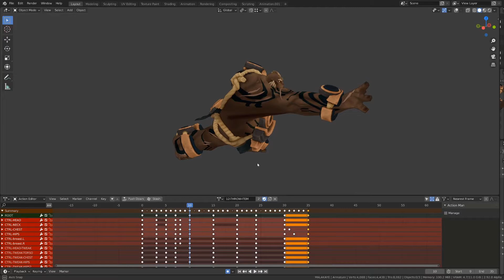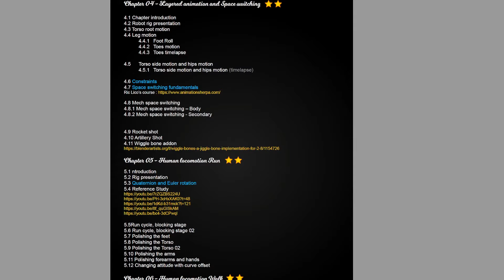1.1 Инструкция к курсу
На этом обучающем курсе мы изучим инструменты основы и принципы манипулировании анимации. Курс состоит из 8 глав. Каждая глава разбита на несколько небольших видео, для более лучшего восприятия курса. Что же нас ждет впереди:
Глава 01 –Введение
Глава 02 - Введение в движение в блендере.
Глава 03 - Анимация первого персонажа.
Глава 04 - Многоуровневая анимация и переключение пространства.
Глава 05 - Человеческий бег.
Глава 06 - Человеческая походка.
Глава 07 - Навыки позирования.
Глава 08 - Комбинированная анимация.
И так подробнее о 1 главе:
1.1 Введение в курс
1.2 Содержание курса
1.3 Рекомендуемые ресурсы